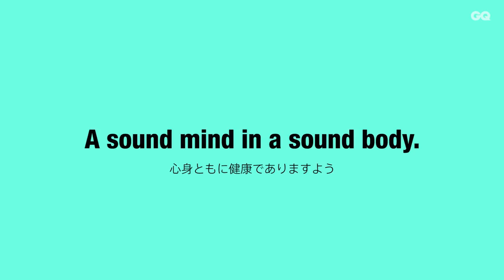運動方向を意識した”動ける”身体作りのためのトレーニング | GQ WORKOUT | GQ JAPAN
トレーナー：岡本隼人（パーソナルトレーニングジムDisport World代表）
GQ ワークアウト〜中級編〜第4話（全7話）GQが送るこれまでにないワークアウトムービー！単純な動作に異なる運動方向の負荷をかけることで実用的で効果的なトレーニングにレベルアップ。あらゆる方向からかかる負荷に対応できる”動ける”身体を手に入れよう。